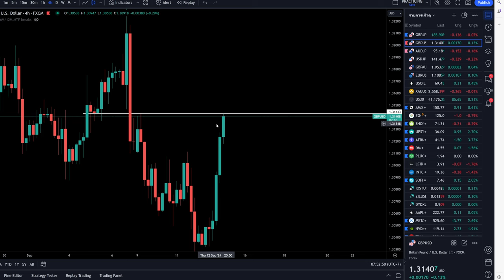เทรดวันที่ 13 / 9 / 2024